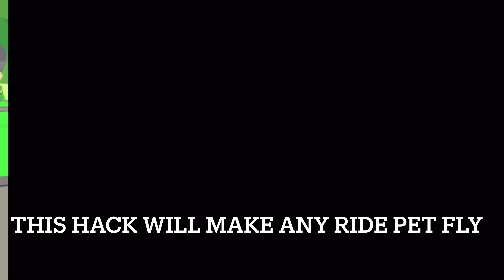2 Of My FAV HACKS In Adopt Me!! (*ACTUALLY WORKS*)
In todays video, I will be showing you guys some of my fav hacks in Adopt Me!! I'm super excited for you to watch this video. This is the third video that I posted on my channel!
The first hack shows you how to fly any ride pet using a glider! Even though gliders are more expensive than fly potions, you can use it on any ride pet! I found this out when I first got a glider. For this flying hack, you will need a glider and a ride pet. You will need to ride the pet and hold the glider. Then, you will press on the glider and you will start to fly!

The second hack allows you to turn invisible! Unfortunately, other players can't see you invisible. It is still great for roleplaying and playing as your pet! I use this hack to roleplay while I'm grinding. For this invisible hack, you will need to go to the pool party and get a float. Then, you will need to throw it in the water in a specific spot (you can see in the video). You have to make sure you have a pet with you! Sit on the float and then in a couple of seconds, you are invisible! This make take more than one try but it will eventually work! I think it only works on mobile!
                                ~Some questions you might have~
Question 1:
What do I use to edit?~ I use I Movie and Capcut!
Question 2:
What is my Roblox username?~ My Roblox username is Kirstenhh17
Question 3:
What do I use to make my thumbnails?~ I use Phonto and Eraser (for the gfx)
Question 4:
Who made my intro and outro?~ I actually made both my intro and outro!

                                                   Conclusion

 ~Thank you guys for watching and I really hope you enjoyed it!~